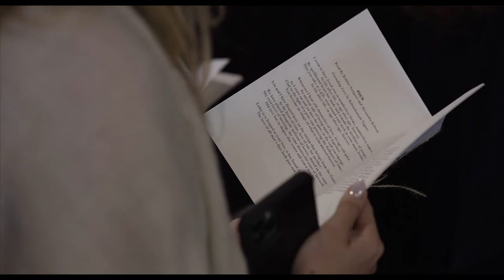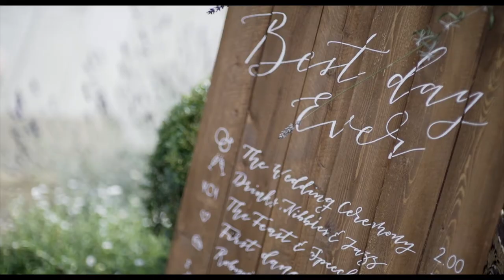A Surrey Wedding Video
Luci & Charles' wedding was at the height of summer, ensuring the weather was gloriously sunny for the whole day. The gorgeous rolling hills of Surrey provided the perfect backdrop, and Charles' family home was the ideal venue for the reception and after party.

The ceremony was in the local church at Shamley Green, a quaint little village in the quintessential english countryside. Instead of confetti, the couple walked down the aisle in a shower of bubbles! A unique touch that really worked well for the film.

Catching a ride on a tractor from the church back to the reception was certainly an unusual means of transportation, but made for great footage. Some great golden hour light made for the most beautiful couple portraits, and with a few great speeches from the groom and father of the bride, the visuals and audio married together perfectly.

To view more of my portfolio or to get in touch, please visit my

Key Moments
00:00 - couple portraits
00:32 - intro
00:42 - bridal prep
01:30 - ceremony
02:38 - tractor ride
03:06 - golden hour
03:45 - reception
04:15 - first dance